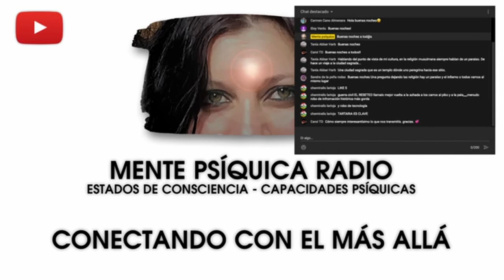Mente Psíquica Radio - Programa nº 7 - Conectando con el más allá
En este nuevo programa nos hacemos preguntas como ¿Queé es el más allá? ¿Hay varios tipos de más allá o sólo uno?.

Contamos algunas experiencias vividas por nosotros sobre diferentes conexiones realizadas.